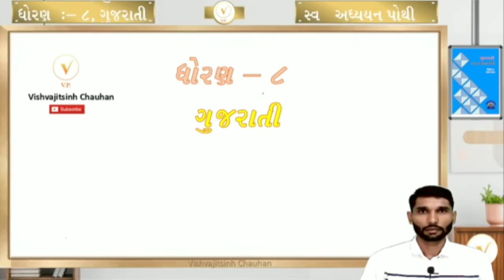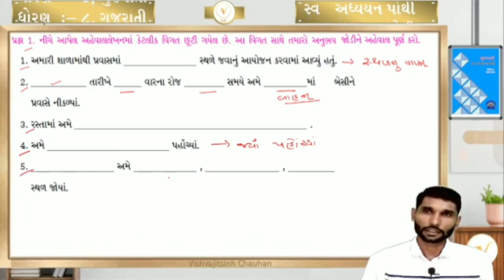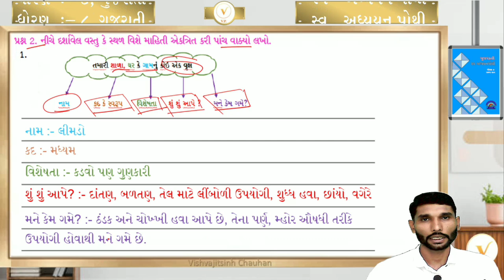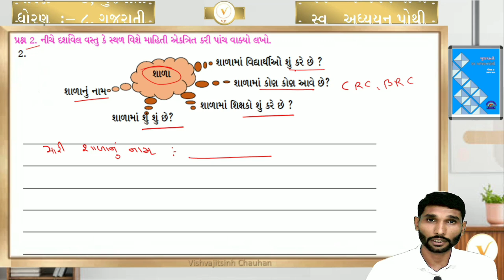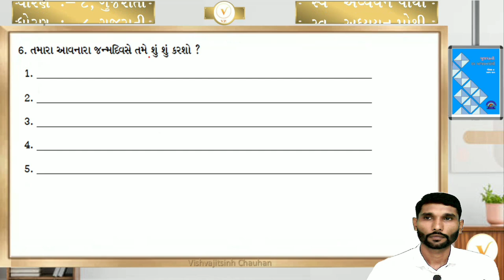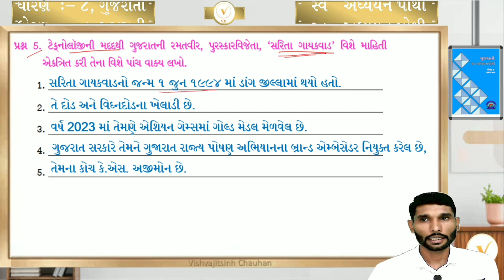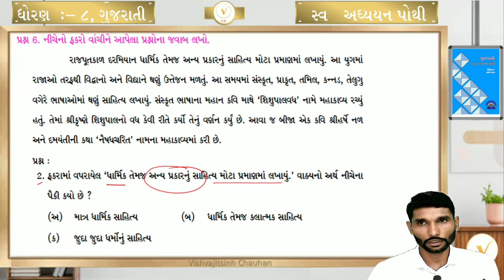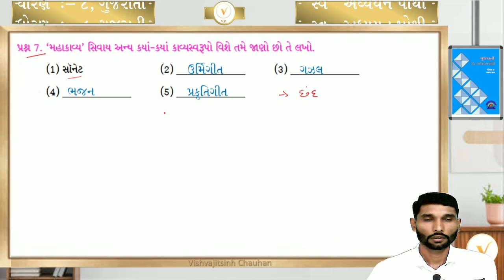ધોરણ 8 | 5 એક મુલાકાત | ગુજરાતી |સ્વ અધ્યયન પોથી | Std 8 | Ek Mulakat | Gujarati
ધોરણ 8, પ્રથમ સત્ર, ગુજરાતી સ્વ અધ્યયન પોથી, 5. એક મુલાકાત
Std 8, first sem, gujarati, swa Adhyayan pothi, 5. Ek Mulakat

ધોરણ 8 નાં અન્ય વિષયના પ્લે લીસ્ટ નીચે આપેલ છે.